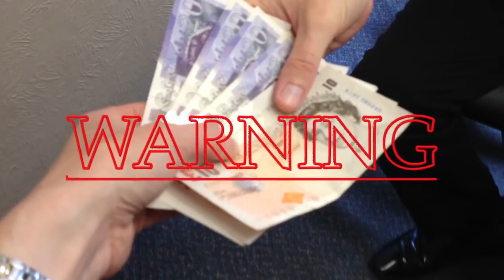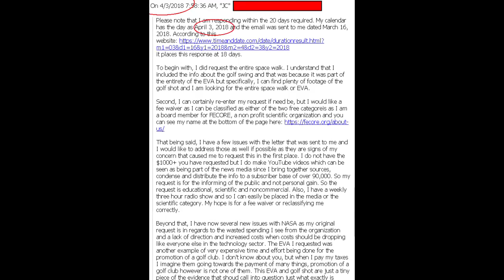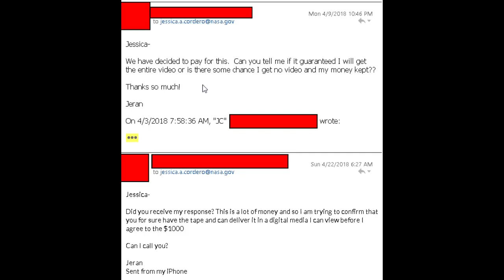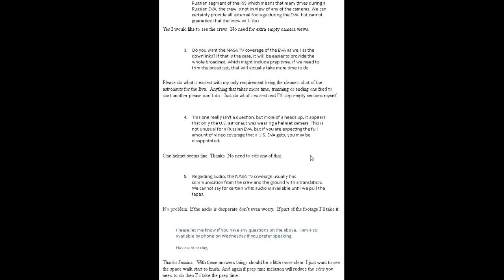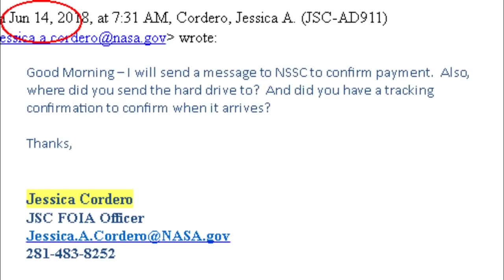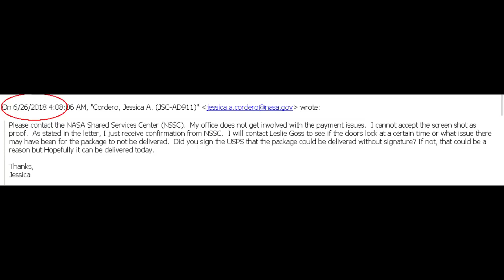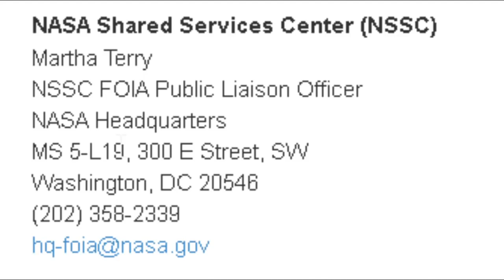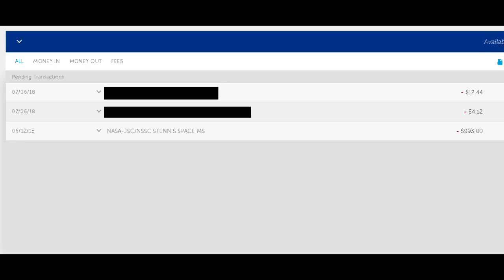NASA FOIA Request For 2006 Space Walk Taking Months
SHAM SCAM NASHOLES